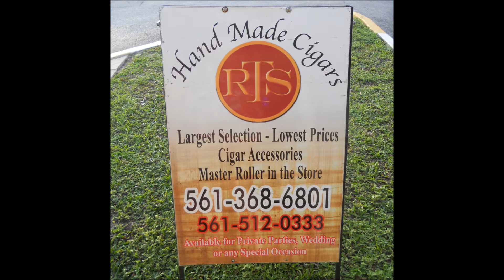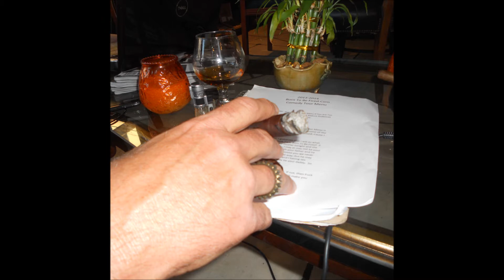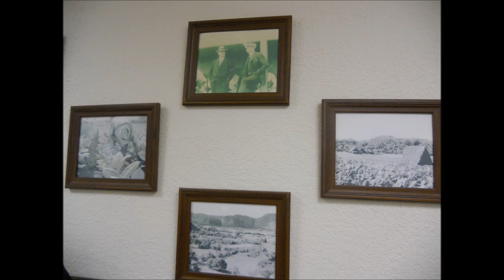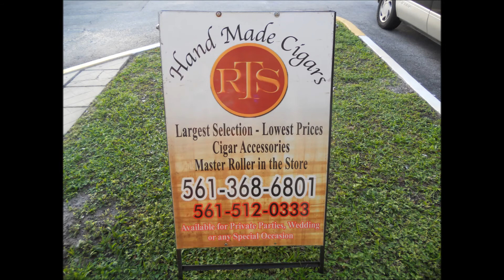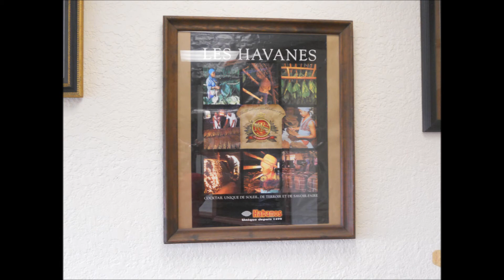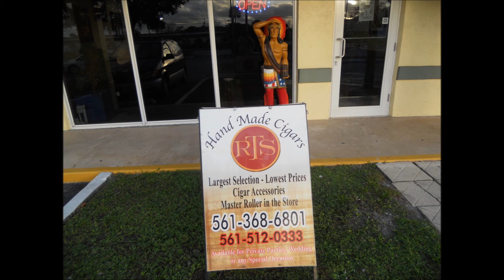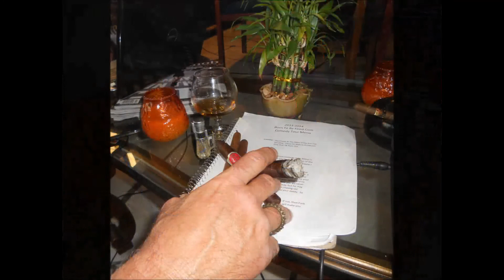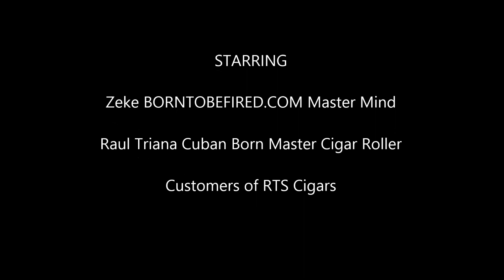Interview with Raul Triana Master Cigar Roller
interviews the Cuban born, Master Cigar Roller Raul Triana.